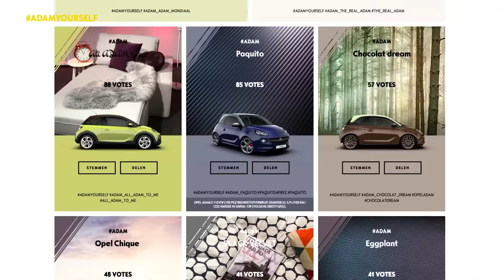Opel ADAM and Mascha present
Style meets design. The beauty blogger Mascha Feoktistova shows you, how easy it’s to style an own unique ADAM.

About ADAMyourself: In December 2015, Opel invited the people to express their personality and creativity in the ADAMYOURSELF contest. Over the next three months, thousands of people designed their very own ADAM online while the members of a growing community voted for their favourite designs. Out of the top ten designs, a dedicated jury selected the winning edition.